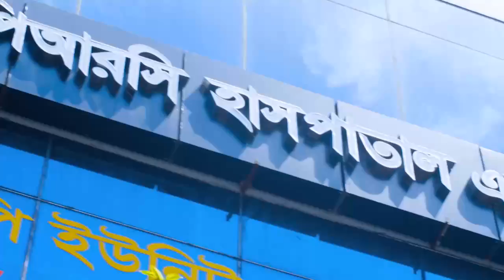প্রচন্ড কোমর ব্যথা, হাঁটতে চলতে, কাজ করতে সব কিছুতেই কষ্ট অনুভব করতাম | PLID & Disk Prolapse